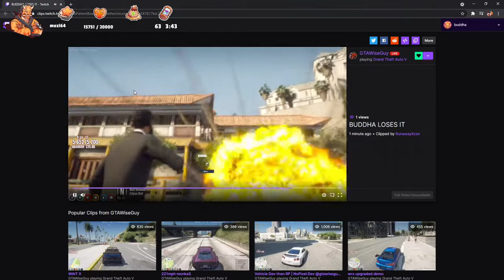Buddha Reacts To Buddha Loses It [GTA RP NoPixel 3.0]